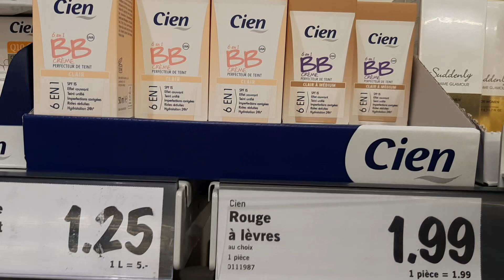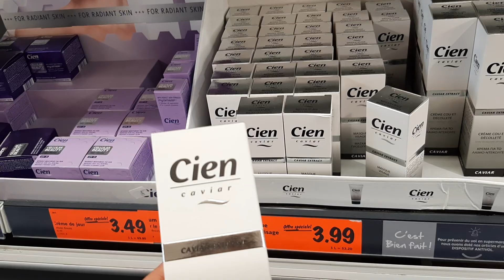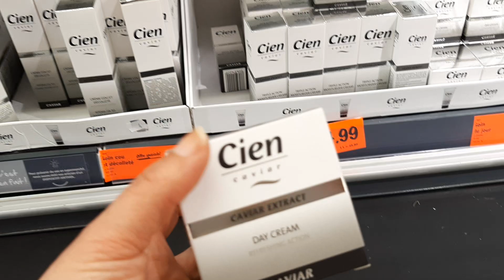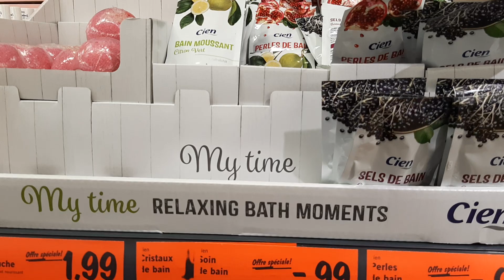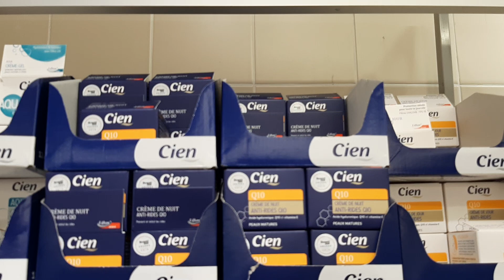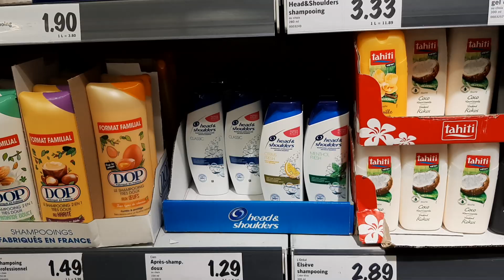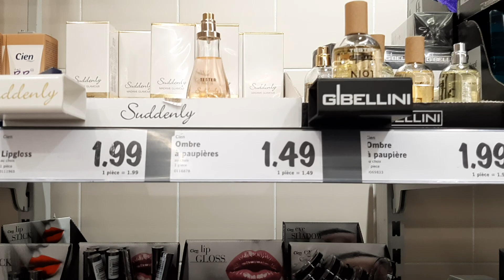LIDL LE MAQUILLAGE ET LES SOINS DU VISAGE JEUDI 6 FÉVRIER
Lagny le sec 60